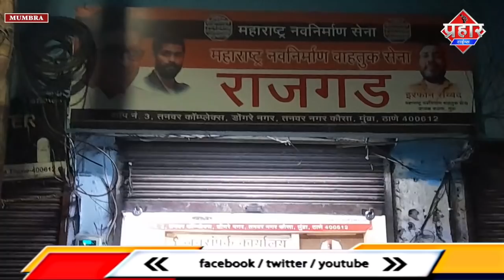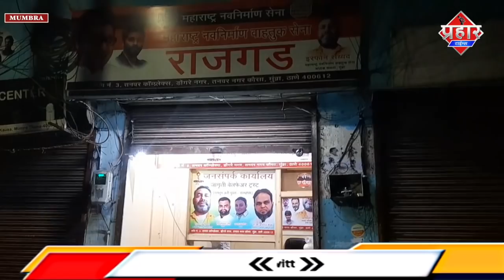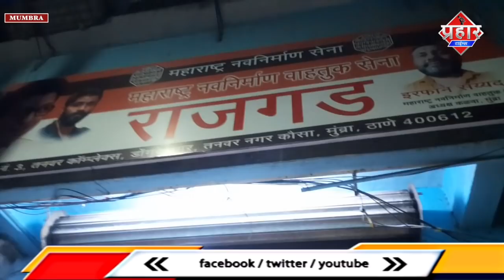Mumbra में NCP कार्यकर्ता नही उतार पाए मनसे का बोर्ड || Islamuddin Khan || Aapka Prahar Times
Mumbra में मनसे का बोर्ड NCP कार्यकर्ता नही उतार पाए || Islamuddin Khan